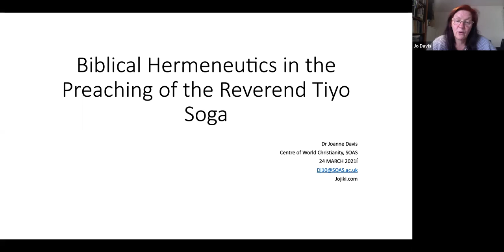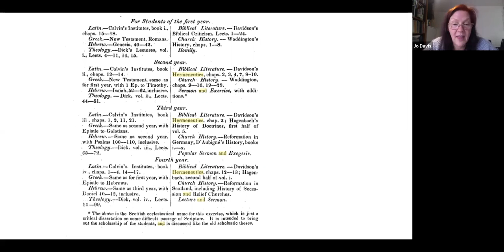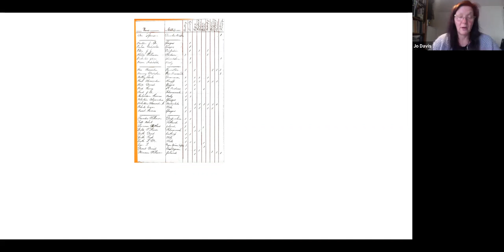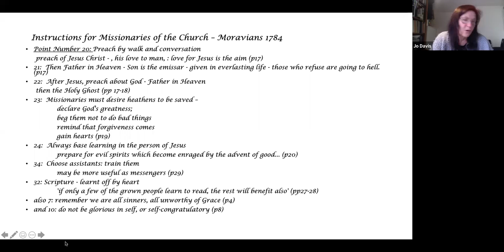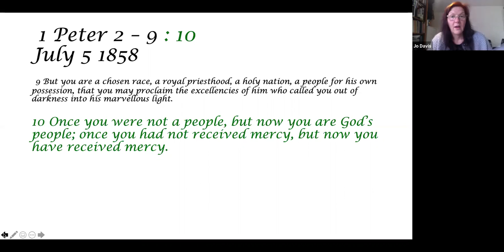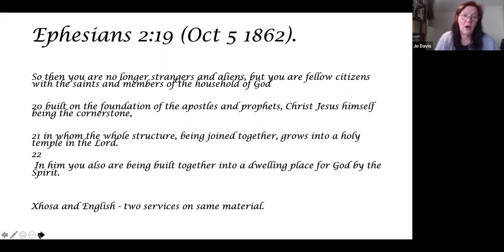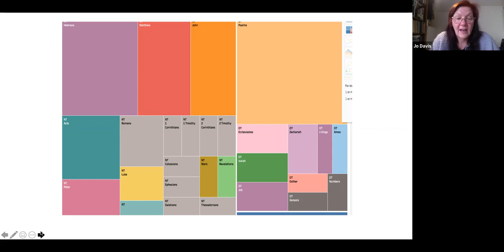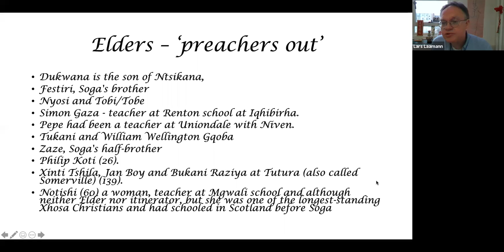Biblical Hermeneutics in the Preaching of the Reverend Tiyo Soga | SOAS University of London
Dr Jo Davis, who is Research Fellow at the Centre of World Christianity (SOAS) and also at the University of Johannesburg, provides insight into the life and preaching techniques of the Reverend Tiyo Soga, a Xhosa Moravian who was active in the ethnically mixed, though predominantly Xhosa, Cape Colony of the mid-19th century. Tiyo Soga's missionary methods are as much under scrutiny as is the socio-ethnic geography (with exquisitely hand-sketched maps by Dr Davis) as well as the reactions of the local communities to whom he preached. Global Christianity within a local and transnational framework.